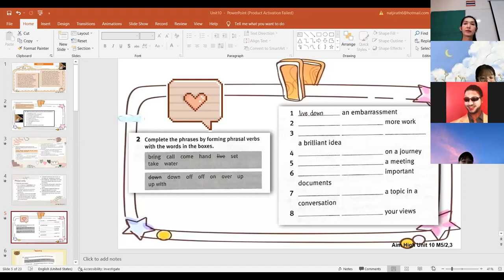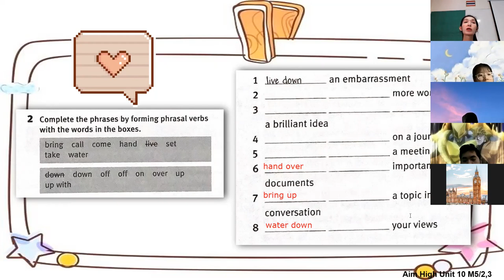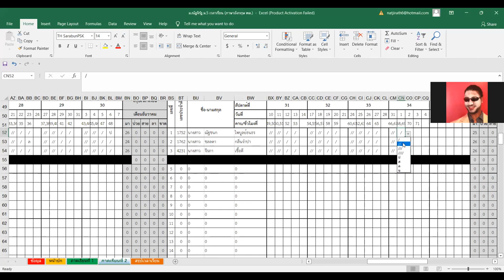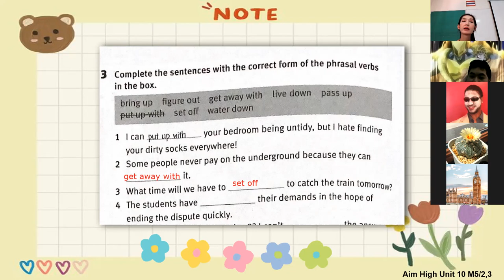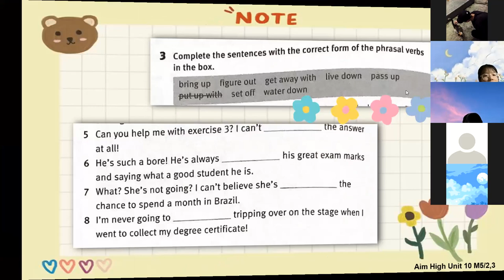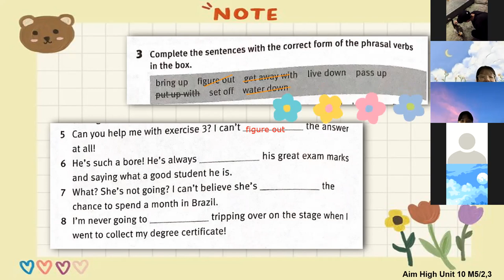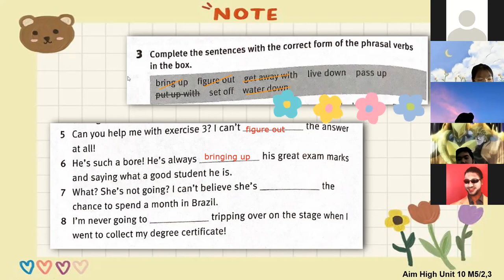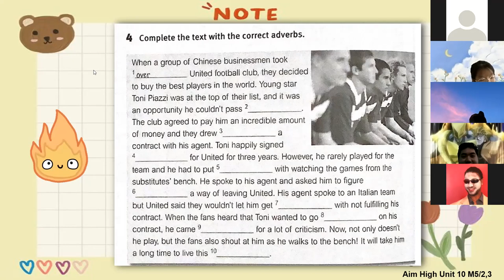ม.5/2, ม.5/3 วิชา ภาษาอังกฤษฟัง พูด อ่าน เขียน 4 ช่วง 2 1 ก.พ.2565